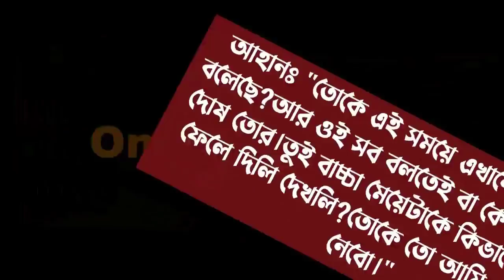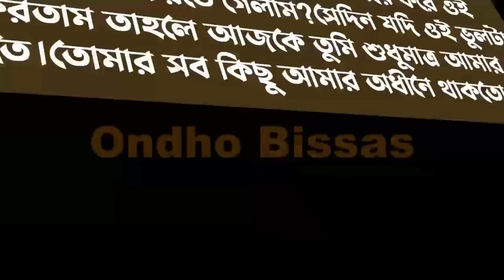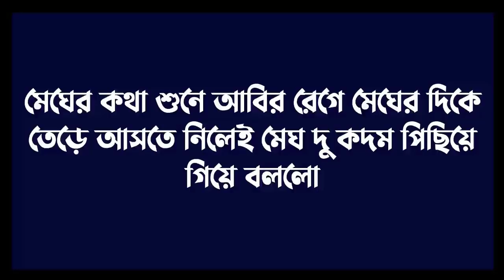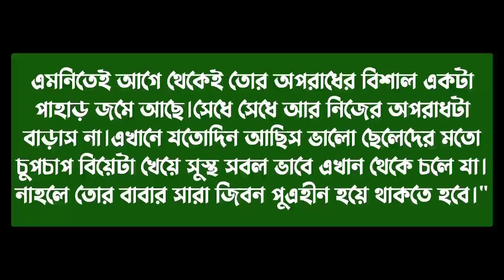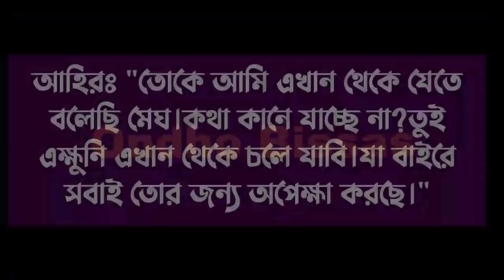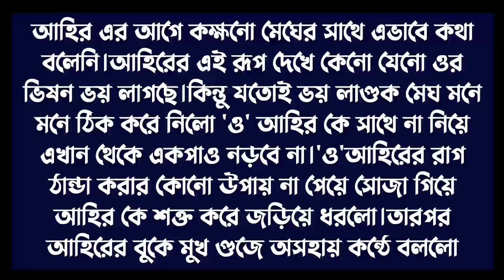ভালোবাসার অনুভূতি ||পর্ব-52|| Cute love story || Voice:ft Ashik & Sonalika & Shamim||Ondho Bissas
ভালোবাসার অনুভূতি || Valobasar Onuvuti || পর্ব-52|| Cute love story || Voice:ft Ashik & Sonalika & Shamim||Ondho Bissas

✔• Admin: Shamim

✔• Script Modify: Moni Aktar

✔• Script Editor: Moni Aktar

✔• Thumbnail Edit : Shamim (me)

✔• Video Edit : Shamim (me)

✔• Writer : তানিশা_তিশা_মনি

✔• Story Time : 10:32

✔• Voice:
✔•আশিক
✔•সোনালিকা
✔•শামীম
✔•প্রান্ত
✔•শাকিল
✔•মিতু
✔• মোল্লা
✔•জাকির
✔•লিমা
✔•পারভিন
✔•আফ রোজা
✔•লাবনি